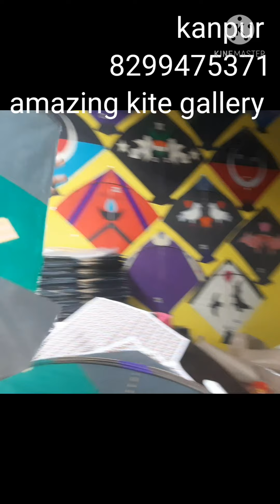5 r.s majoli new stoke addhi & majoli kite..... 8299475371 contact amazing kite gallery kanpur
(1) address 12/457 gwaltoli Chauraha Sarai wali Masjid k pass Kanpur UP
Pin 208001

(2) open shop time 11am..
To 11 pm..

(3) order time & confirmation timing 1 pm. to 3 pm..